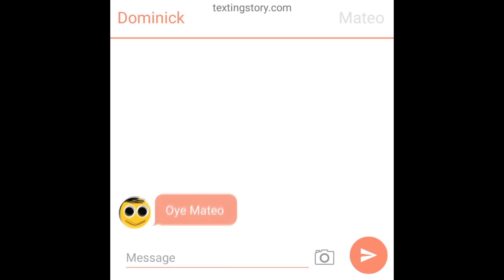Preview 2 Texting Story Sparta Pitch Test